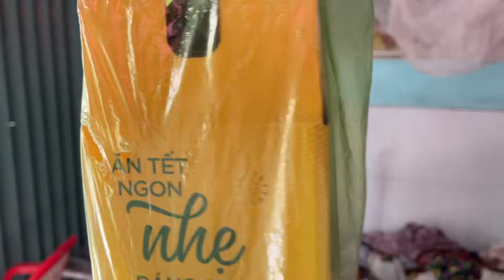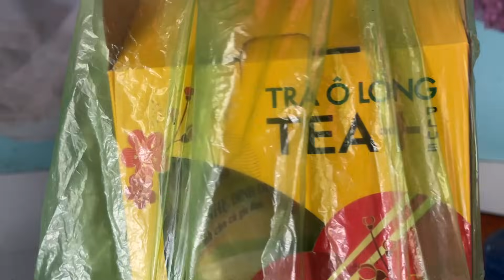Bất ngờ bé Hương hôm nay có nhiều thay đổi, chị Thanh đôi chân không đi lại được chỉ ngồi một chỗ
Cảm ơn quý khán giả đã theo dõi video của mình nhé. Cảm ơn mọi người rất nhiều !
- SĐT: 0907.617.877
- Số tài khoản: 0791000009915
- Vietcombank - NGUYEN RO LIL